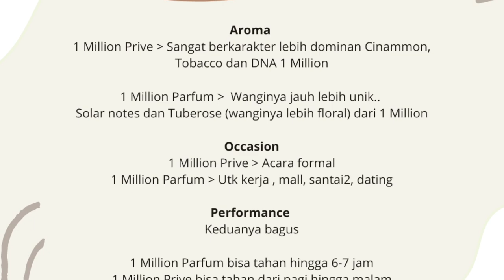Paco Rabanne 1 Million Prive vs 1 Million Parfum (Battle Parfum)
Di video kali ini, gw akan memberikan battle untuk dua parfum keluaran Paco Rabanne, yaitu 1 Million Parfum versus 1 Million Prive

Jangan lupa juga untuk check video